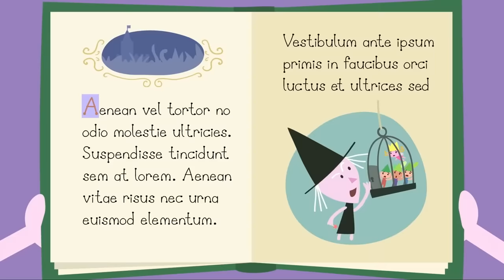Ben and Hollys Little Kingdom | Mrs Witch - Full Episode! (Halloween special) | Kids Cartoon Shows